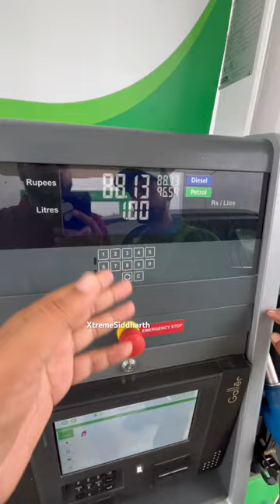New Jio fuel station